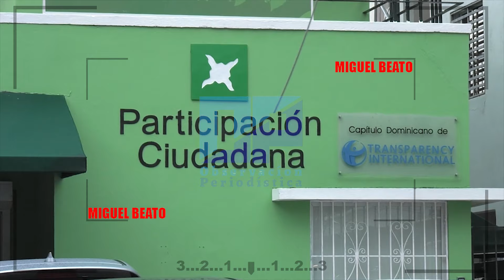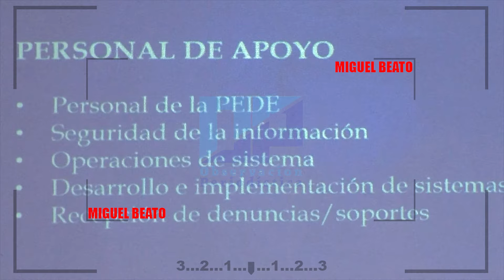🔴 PELIGROSO EL DESORDEN Y LA MANIPULACIÓN ELECTORAL 19-5-2024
🔴 El periodista e historiador Miguel Beato, analiza como las claves de las elecciones generales en República Dominicana. Más de 8,1 millones de dominicanos están llamados a las urnas para elegir al presidente que gobernará durante los próximos cuatro años, mientras el drama humanitario de los migrantes haitianos agudiza en la frontera.